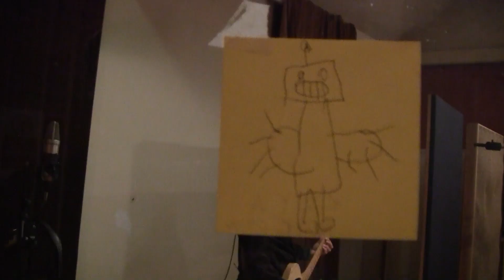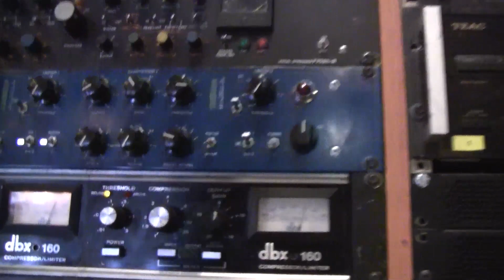Rockfield pt.3 "boj o život v přímém přenosu"